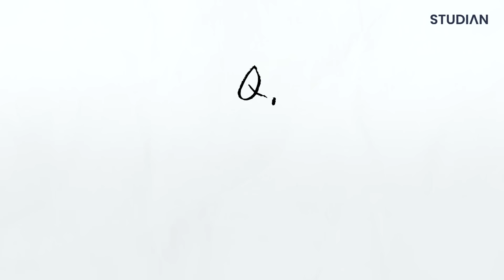고독한 싸움 42.195km, 멈추지 않고 달리는 비결 (권은주 감독 1부)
천천히 달리면 빨라질 수 있는 이유 (권은주 감독 1부)

오늘의 게스트:
권은주 감독
- '97년 춘천 국제 마라톤' 한국 신기록
- 러닝클래스 ‘런 위드 주디’ 감독

00:59 마라톤 선수를 하계 된 계기
01:24 인생에서 가장 중요한 가치
01:53 97년 신기록 달성
03:15 보스턴 마라톤 재도전
04:21 마라톤 기록 단축의 의미